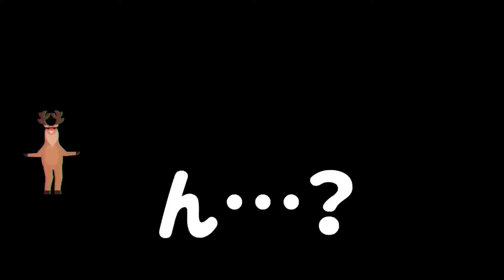疲れきって動けなくなった【トイプードル】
たくさん遊んだ結果、動けなくなってしまったまる君💦